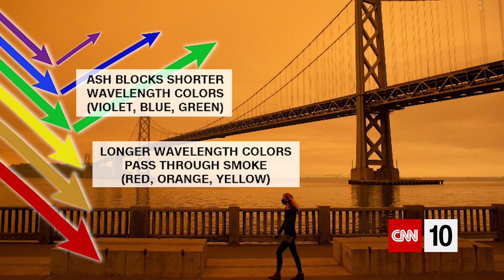The Science Behind Mars-Like Sky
It recently looked like the apocalypse on the west coast as large, rapidly growing wildfires resulted in the sky having an orange hue. This is due to sunlight hitting those particles suspended in the atmosphere, scattering out rays of light in all wavelengths on the visible spectrum except those in the red and orange range. ROY G. BIV, which students learn about in school, helps explain this phenomenon.